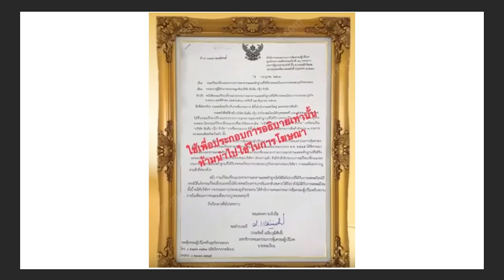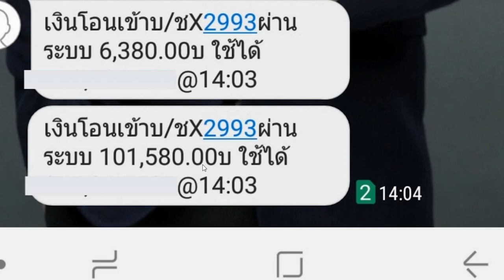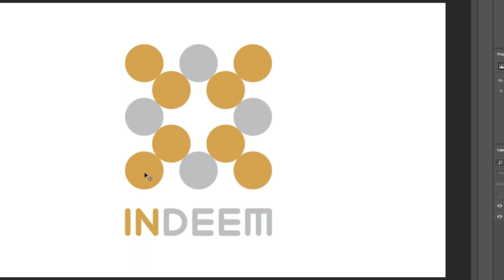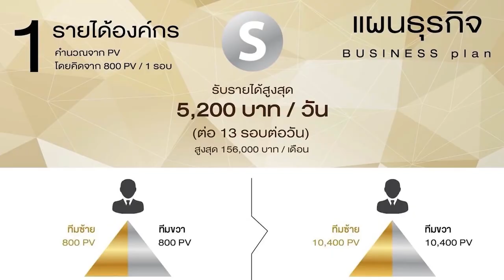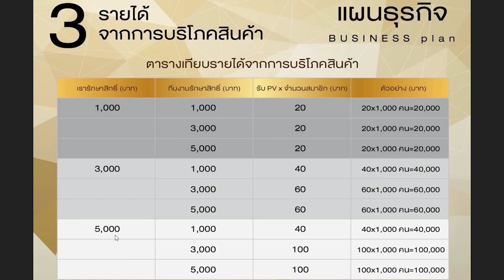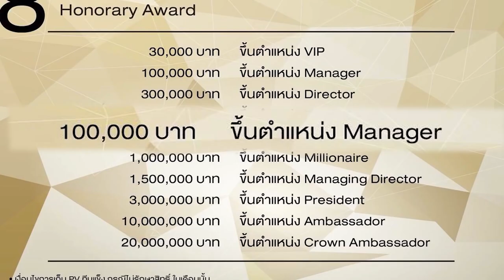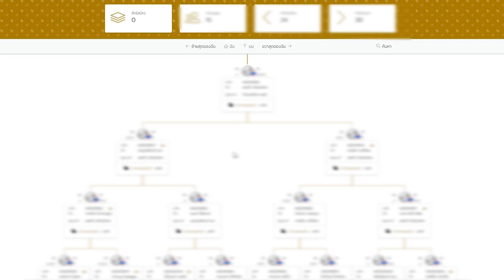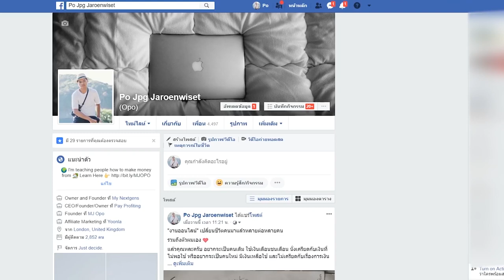หาเงิน 1.7 ล้าน ใน 2 เดือน เกิดขึ้นแล้วจริง!!! - INDEEM